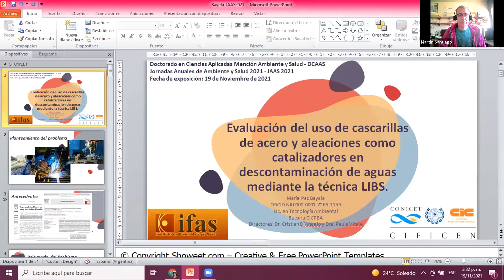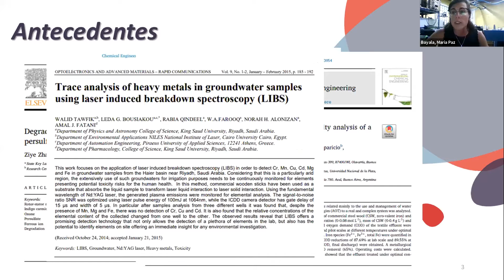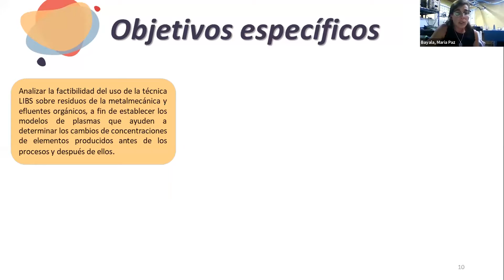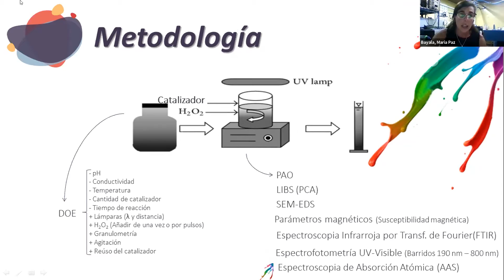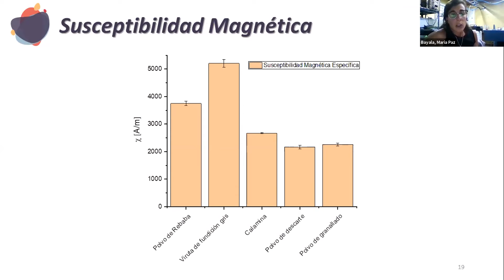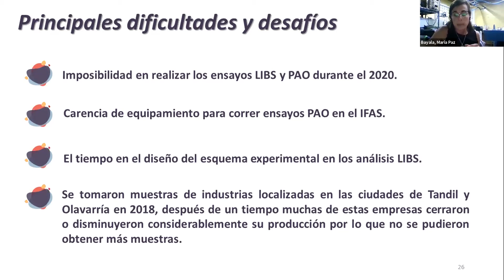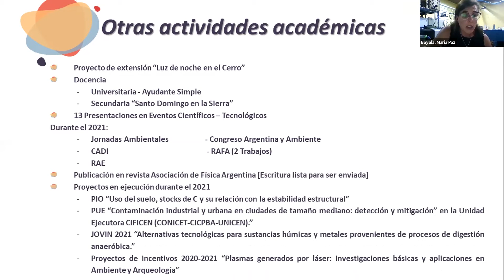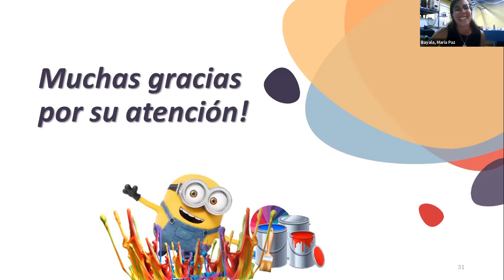JAAS 2021 - 19/11/2021 - María Paz Bayala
Charla titulada "Evaluación del uso de cascarillas de acero y aleaciones como catalizadores en descontaminación de aguas mediante la técnica LIBS" a cargo de María Paz Bayala (IFAS, FCEx, CIFICEN -UNCPBA-CICPBA-CONICET- Comisión de Investigaciones Científicas de la Provincia de Buenos Aires).